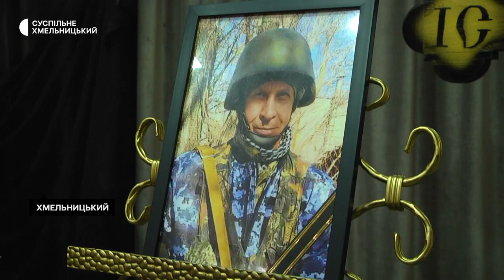У Хмельницькому попрощались з Юрієм Бараном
В останню путь провели солдата Збройних сил України 52-річного Юрія Барана. Попрощатися з військовослужбовцем прийшли його рідні, друзі, однокласники. Юрій Баран загинув 10 жовтня поблизу селища Опитне Донецької області